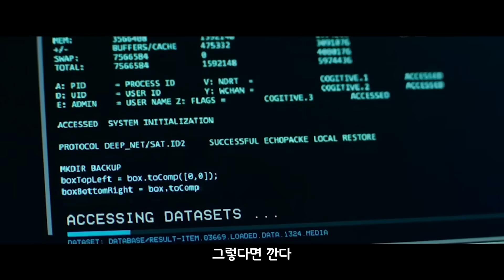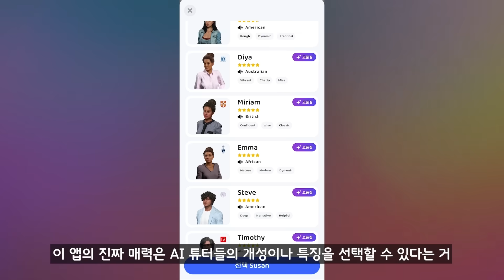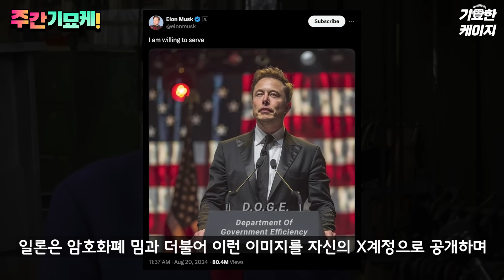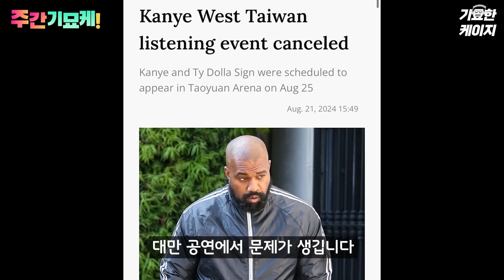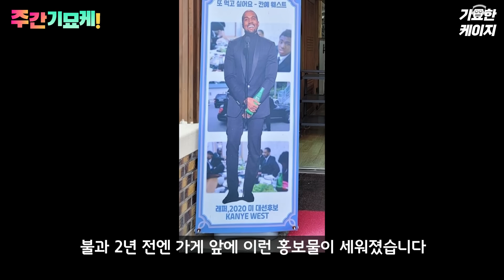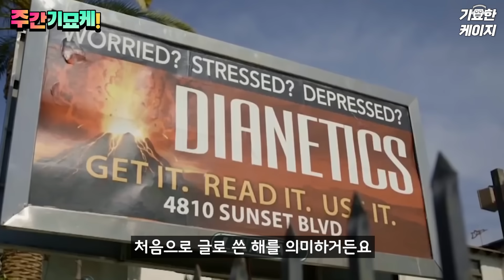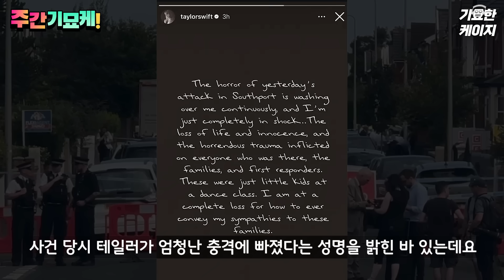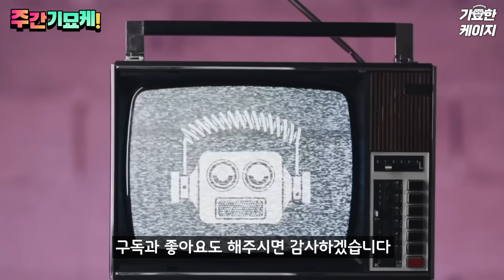"알라뷰 코리아..!!💥" 한국 온 칸예, 전 세계 팬들 뒤집힌 이유 | 에이리언 여주 인어공주 주연? | 톰 크루즈 탈모전쟁 | 일론 머스크 백악관에? | 남친패서 체포된 여배우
🌟다운만 받아도 '하루 10분 무료 대화 가능' 🫂
✨프리미엄을 구독하면 '7일 동안 무료로' 모든 AI 캐릭터와 무제한으로 이야기 가능..!! 🤖

📌 나만의 포켓 AI 영어 선생님 '프랙티카' 다운 받으러 가기:
한 주간의 영화 연예 학습지 주간 기묘케 223호..!💫💫💫

🕙 타임라인
0:00 인트로
0:14 글래디에이터의 열애
1:05 [광고] 나만의 포켓 ai 영어선생님 '프렉티카'
2:47 요즘 미쿡 찐 대세 배우가 인어공주?
4:00 내 이럴 줄 알았다
5:22 백악관 들어가려면 회사 여섯개쯤은 재껴줘야
6:41 전칸예현예 한국에 오다
11:08 톰 크루즈 탈모 전쟁
12:27 원펀치 접근금지
13:06 잭 블루스 비버
13:37 역시 테일러 스위프트는 달랐다
14:13 아웃트로

* 무단 편집, 재배포를 금지하며 숏츠, 틱톡, 페북 불펌에는 법적으로 대응할 방침임을 알려드립니다